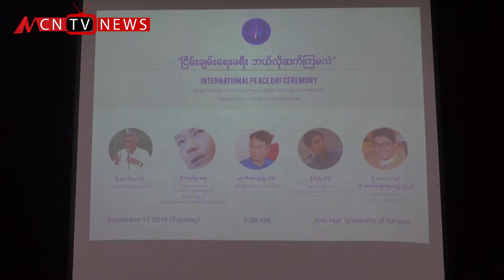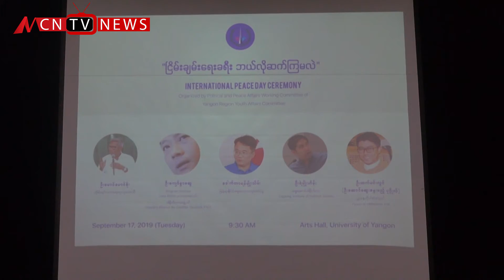လူငယ္ပိုၿပီးပါဝင္လာဖို႔အတြက္ ႏိုင္ငံတကာ ၿငိမ္းခ်မ္းေရးေန႔ အခမ္းအနား ျပဳလုပ္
နိုင္ငံေရးလႈပ္ရွားမႈေတြမွာ လူငယ္ေတြ ပိုၿပီးပါ၀င္လာဖို႔ ႏိုင္ငံတကာၿငိမ္းခ်မ္းေရးေန႔ အထိမ္းအမွတ္အခမ္းအနား ျပဳလုပ္ရတာျဖစ္တယ္လို႔ ရန္ကုန္တိုင္းေဒသႀကီး လူငယ္ေရးရာေကာ္မတီက ေျပာပါတယ္။ ဒီသတင္းကို MCNသတင္းေထာက္ ေသာ္တာတိုးက ေပးပို႔ထားပါတယ္။